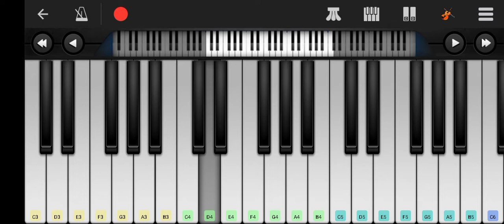Canon In D major orchestral in perfect piano